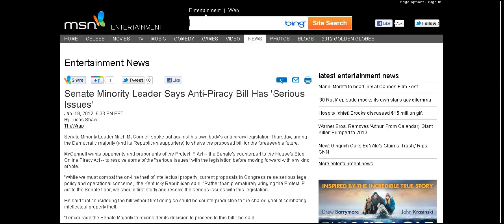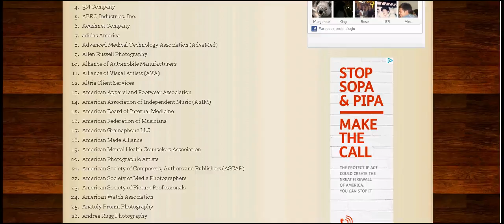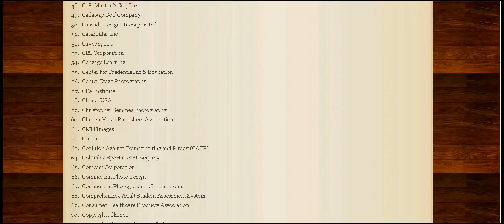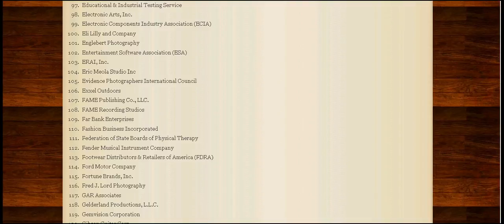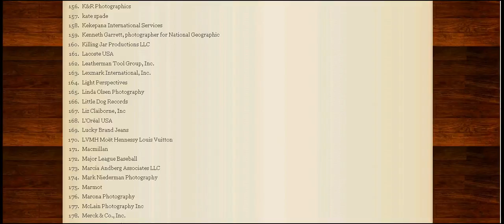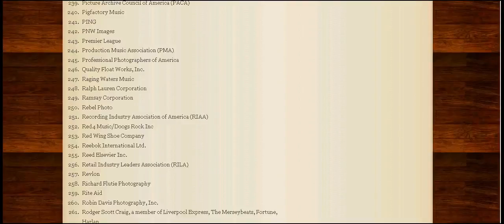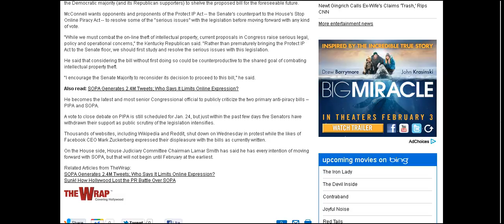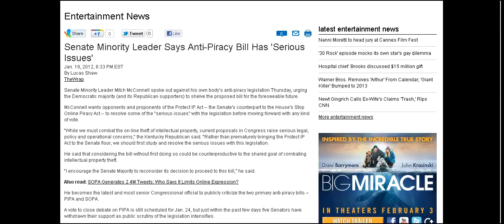The Tenkaichi Files #13-Fool Me Once, Shame on You..Fool Me Twice, Get an Ass-Kicking!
Apparently they killed Megaupload in all this madness. We barely got over Megaman's death and now this shit!